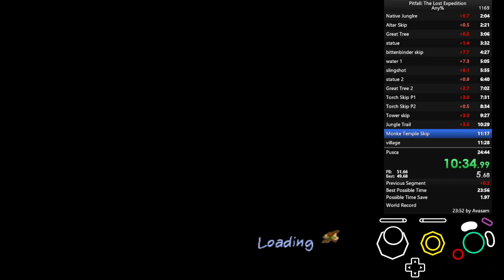Pitfall: Monke temple skip gold